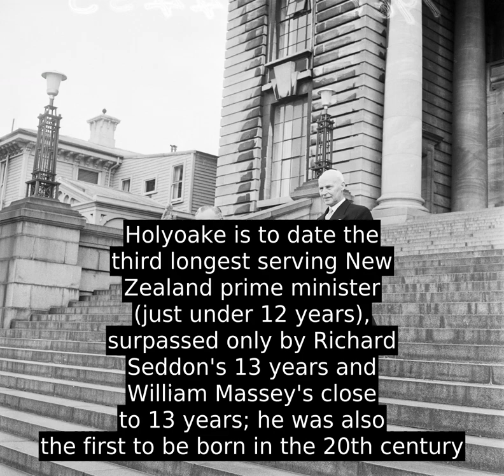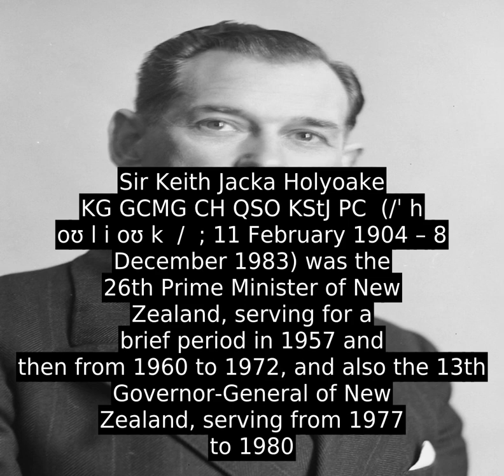Keith Holyoake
Sir Keith Jacka Holyoake KG GCMG CH QSO KStJ PC  (/ˈ h oʊ l i oʊ k  /  ; 11 February 1904 – 8 December 1983) was the 26th Prime Minister of New Zealand, serving for a brief period in 1957 and then from 1960 to 1972, and also the 13th Governor-General of New Zealand, serving from 1977 to 1980